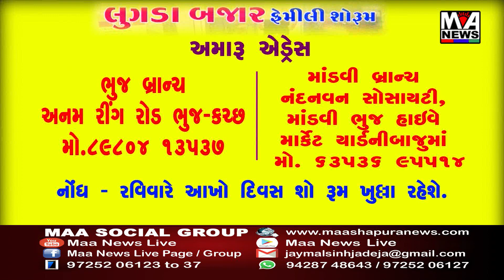સ્ટેટ બેંક ઓફ ઇન્ડિયા ભાવનગર દ્વારા કોર્પોરેશનની પ્રાથમિક શાળાઓને ૫૦ સિલિંગ પંખા અર્પણ કરવામાં આવ